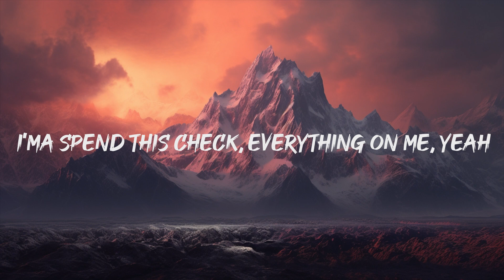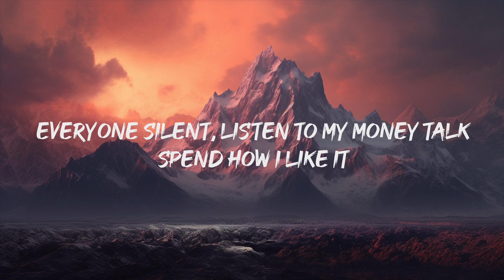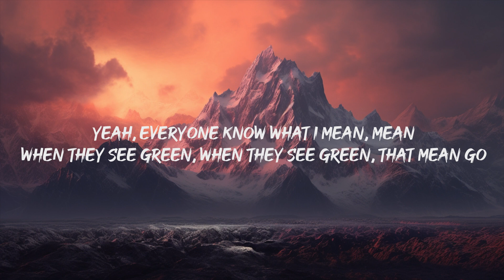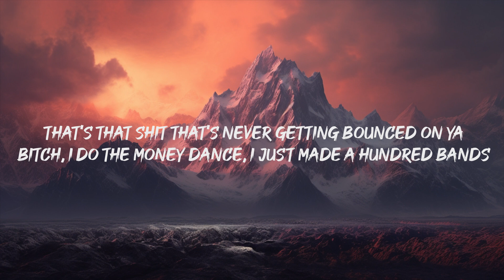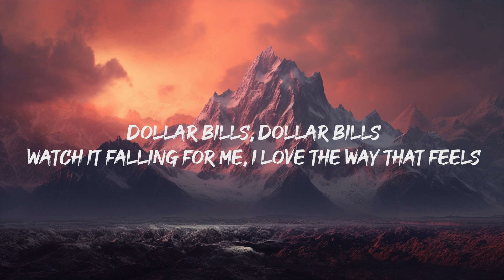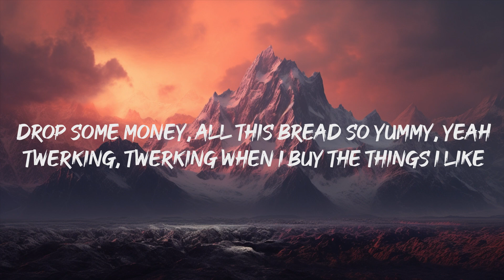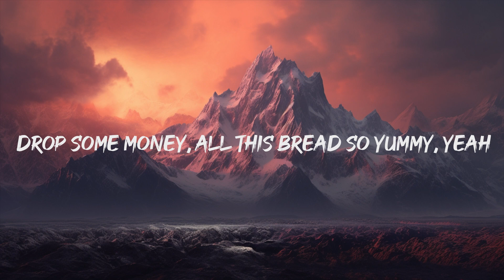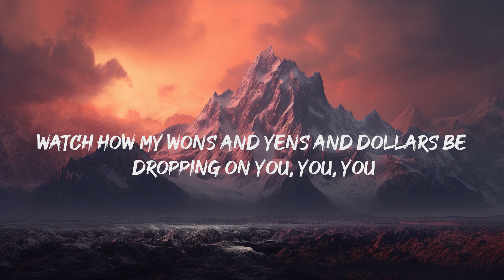LISA - MONEY (Lyrics)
🗺️Lyrics:
[verse 1]

[chorus]
[verse 2]
everyone silent